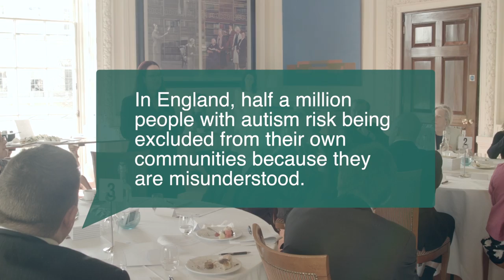Connect to Autism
This major project, funded by the Department of Health, aims to improve the awareness and understanding of autism in the community, and to encourage venues of all types to commit to being autism-friendly.